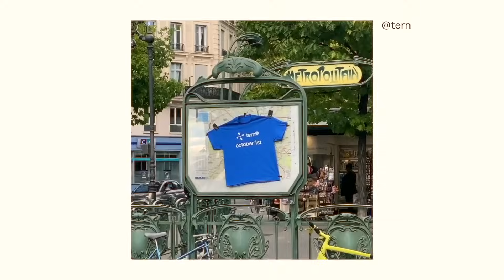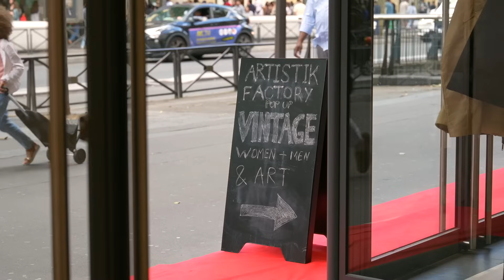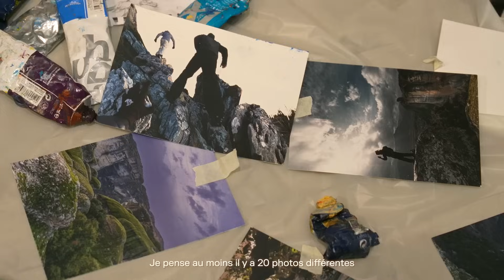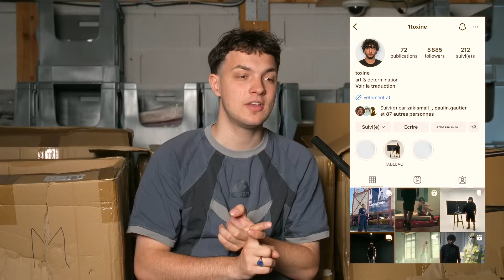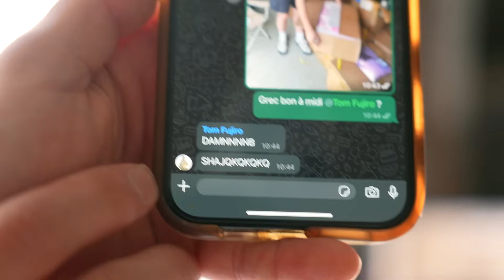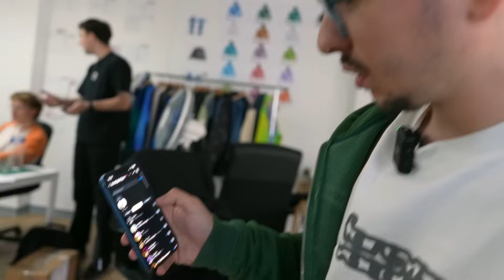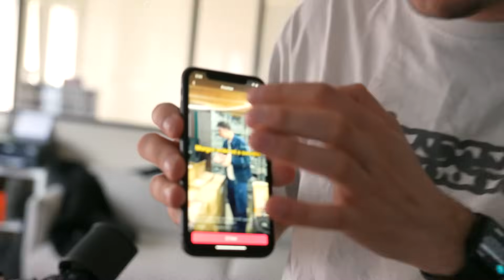faire évoluer l’image de sa marque